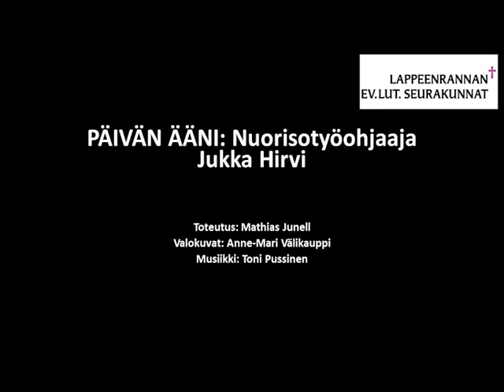Paastokalenteri keskiviikko 1 3 2023